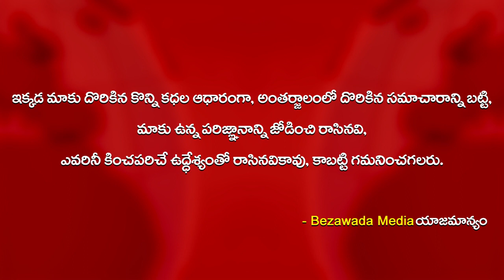MLA Seethakka House Arrest | Seethakka Comments On KCR || Bezawada Media